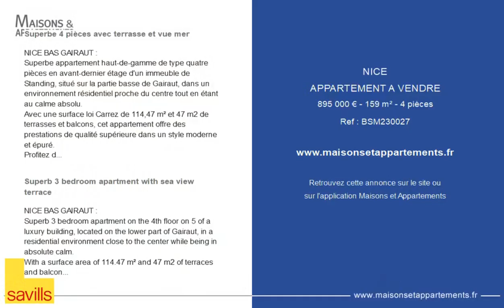NICE - APPARTEMENT A VENDRE - 895 000 € - 159 m² - 4 pièce(s)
Référence : BSM230027

Superbe 4 pièces avec terrasse et vue mer

NICE BAS GAIRAUT :
Superbe appartement haut-de-gamme de type quatre pièces en avant-dernier étage d'un immeuble de Standing, situé sur la partie basse de Gairaut, dans un environnement résidentiel proche du centre tout en étant au calme absolu.
Avec une surface loi Carrez de 114,47 m² et 47 m2 de terrasses et balcons, cet appartement offre des prestations de qualité supérieure dans un style moderne et épuré.
Profitez de la vue panoramique sur toute la Baie des Anges, du château de Nice au Cap d'Antibes, depuis la terrasse plein sud de 30 m².
Les trois chambres, dont une chambre chambre parentale en suite donnant sur la terrasse vue mer, offrent un espace de vie spacieux et confortable.
L'intérieur moderne et haut-de-gamme de cet appartement comprend un grand séjour lumineux, une cuisine séparée équipée, une seconde salle de bain et une loggia avec balcon. Les équipements intérieurs sont de qualité supérieure pour vous offrir un confort optimal au quotidien.
La résidence dans laquelle se trouve cet appartement a été construite dans les années 80 par le promoteur Bartolotta, reconnu pour la qualité de ses réalisations. Composée de deux bâtiments seulement, cette résidence dispose également d'une piscine.
Enfin, cet appartement haut-de-gamme est proposé avec un garage et une cave.

Superb 3 bedroom apartment with sea view terrace

NICE BAS GAIRAUT :
Superb 3 bedroom apartment on the 4th floor on 5 of a luxury building, located on the lower part of Gairaut, in a residential environment close to the center while being in absolute calm.
With a surface area of 114.47 m² and 47 m2 of terraces and balconies, this apartment offers high quality services in a modern and refined style.
Enjoy the panoramic view of the entire Bay of Angels, from the castle of Nice to the Cap d'Antibes, from the south-facing terrace of 30 m².
The three bedrooms, including a master bedroom en suite opening onto the sea view terrace, offer a spacious and comfortable living space.
The modern, high-end interior of this apartment includes a large, bright living room, a separate equipped kitchen, a second bathroom and a loggia with balcony. The interior fittings are of high quality to provide you with optimal comfort on a daily basis.
The residence in which this apartment is located was built in the 1980s by the developer Bartolotta, known for the quality of its achievements. Composed of only two buildings, this residence also has a swimming pool.
Finally, this high-end apartment comes with a garage and a cellar.

Cette annonce vous est proposée par l'agence Savills

|2785859|